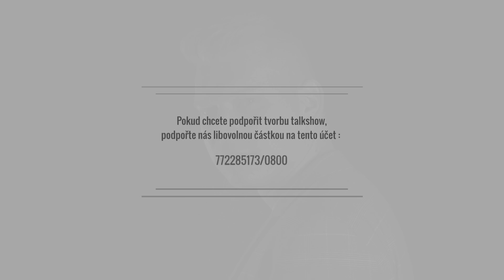To nejlepší z talkshow VM za rok 2020 - Jášków, Knor, Kavalčík, Švarc - Část 2.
Výběr toho nejlepší z talkshow VM za rok 2020, 2. část!

Učinkují: Pohřební řečník, Martin Strejc, Robert Jášków, Miloš Knor, Endru, Pavel Tomeš, Filip Švarc, holič, Viktor Novák a Michal Kavalčík